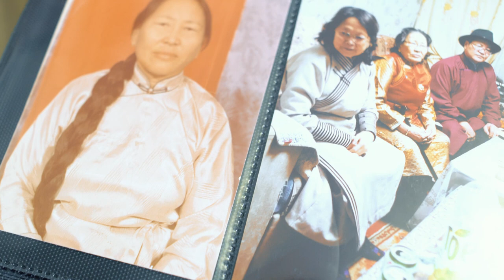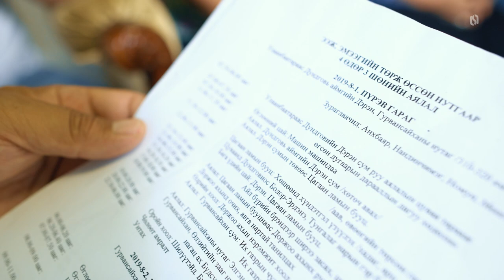MUGJ J.Odmaa Sanaj yavah eejii /САНАЖ ЯВАХ ЭЭЖИЙ/